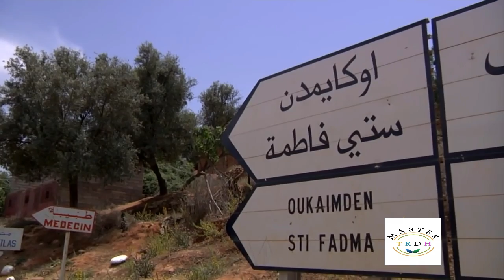la vallée de l'Ourika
réalisée par : ZEMRANY Oumaima